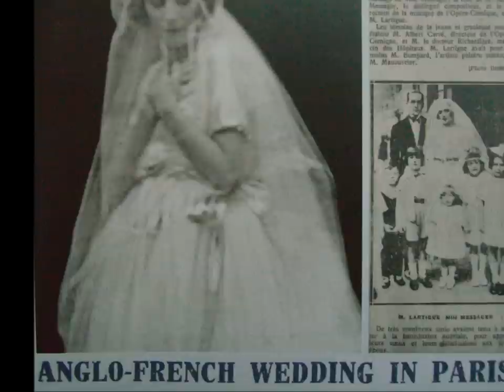Jacques Henri Lartigue Photography - Capturing France Between the Wars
Jacques Henri Lartigue was one of France's most renowned photographers (primarily portraits) although he was only discovered in the US by chance in his 70s.  He was born in 1894 and died in 1986.  His prolific work was important because it formed an historical record of French society and the major changes during this period.  This video focuses primarily on photos taken between the wars within the glamorous society set - several of his muses/lovers are shown. Lartigue's work was distinctly original and even today looks avant-garde.

The background music is Rites of Spring by Igor Stravinsky.  Stravinsky was a leading light amongst an artistic milleu in France during the early 20th century, together with Diaghalev, Nijinsky, Chanel and Picasso.  This particular music was written for the Ballet Russes.

The Three Graces - Elegance, Beauty and Style.
My Philosophy for a sublime way of living.
My aim - to bring a touch of old world grace and discreet glamour to the everyday.
"Having class - it's not half the battle - it's the whole war"